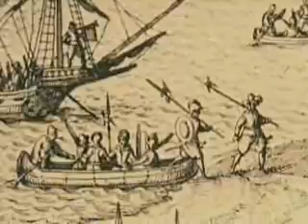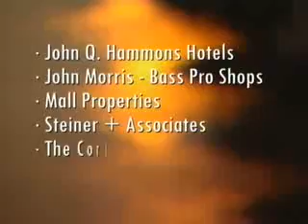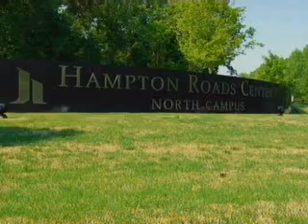Hampton Virginia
A short video showcasing the Hampton Virginia area.